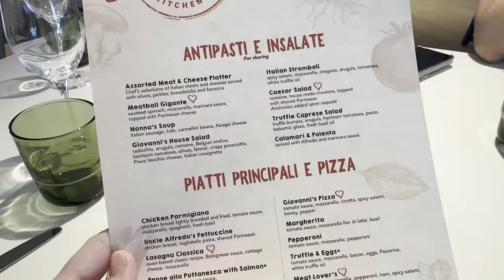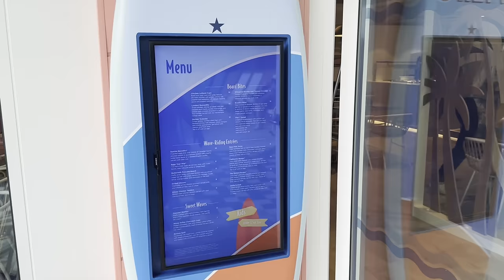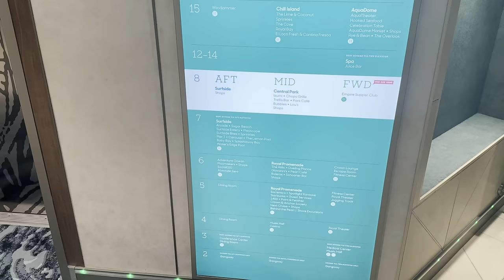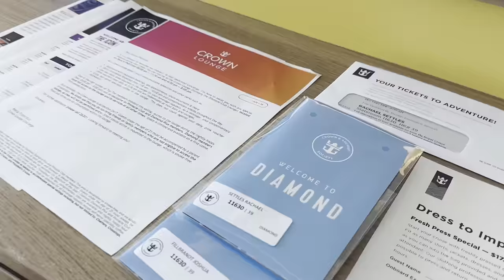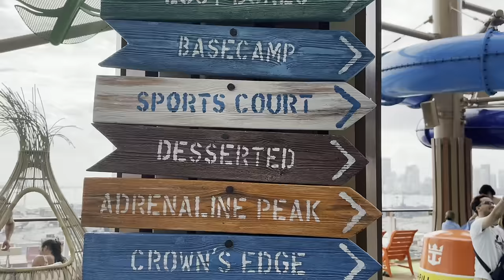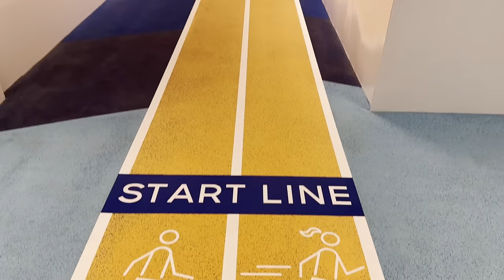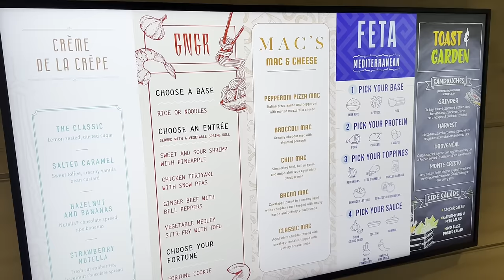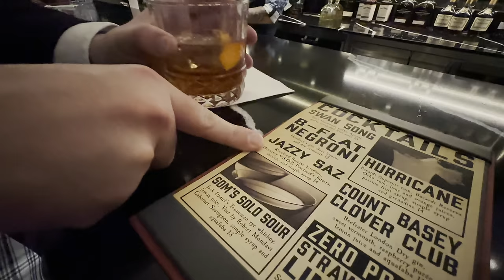Icon of the Seas Embarkation Day | Ship Tour | Worlds Largest Cruise Ship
Icon of the Seas Embarkation | Ship Tour | Worlds Largest Cruise Ship

Come along with Josh and Rachael as we board the world's newest and largest cruise ship - Royal Caribbean's Icon of the Seas out of Miami.  We will be cruising to St. Kitts, St. Thomas and Perfect Day at CocoCay - Royal Caribbean's private Island.

Day 1 of this series is starting off with a ship tour which is a must when you are boarding a brand new ship and first of it's class.  Hope you enjoy and we also have some amazing food along the way!

00:00 Intro
00:52 Boarding Icon of the Seas
02:10 Royal Promenade and The Pearl
03:26 Giovanni's Italian Kitchen Lunch
07:00 Planning
08:45 Surfside Neighborhood
14:30 Central Park
18:00 Empire Supper Club
19:40 Royal Theater
21:30 Music Hall
22:17 Casino
25:20 Main Dining Room
26:39 Oceanview Infinite Balcony Room Tour
33:04 El Loco Fresh - Cantina Fresca
35:30 Pool Deck and Water Park
38:00 The Hideaway
40:33 The Crown's Edge
40:52 Swim and Tonic Bar
41:14 Cloud 17
42:07 Reset Initial Thoughts
44:30 Fitness Center
47:30 Playmakers
48:19 Royal Promenade part 2
49:55 Aquadome
51:45 Aquadome Marketplace
53:00 Starburst Elemental Beauty Ice Show
54:48 Hooked Dinner
57:20 End of Day thoughts and rest of trip

We have two NEW CHANNELS as well, please feel free to check them out if you are interested:

If you are interested in Running or learning how to run and train please check out Rachael's Channel titled "Running After 40".  This will feature some of the travels that we do that might not make the main channel since they are Running Trips as Rachael tries to complete a Race in all 50 States in the US!  We will also be preparing for a Marathon together and that channel will show most of the training that occurs in a weekly/monthly vlog format showing the ups and downs of running after the age of 40.

On our "Smokin On a Traeger" Channel we will be smoking and barbecuing at home and sharing our recipes that we love to cook at home.  Pork Ribs, Pork Butts, Steak  Chicken and so much more.

Song
Firefly
Artist
Jim Yosef

royal caribbean
largest cruise ship
worlds largest cruise ship
royal caribbean icon of the seas
worlds biggest cruise ship
icon of the seas ship tour
royal caribbean cruise
royal caribbean cruise ship
biggest cruise ship
icon of the seas royal caribbean
boarding icon of the seas
icon of the seas vlog
icon of the seas boarding day
royal caribbean cruise vlog
icon of the seas food
icon of the seas review